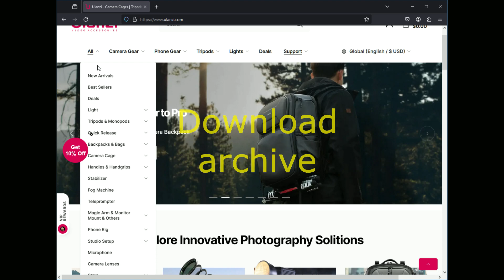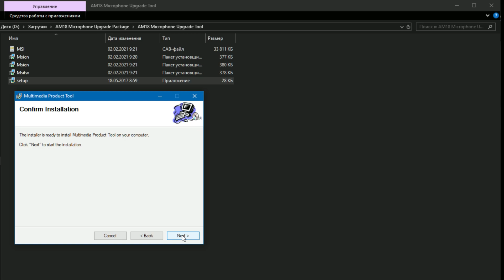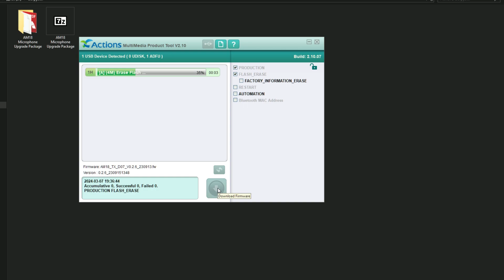Как обновить прошивку микрофона Ulanzi U-Mic AM18 ?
Обновление прошивки TX и RX для микрофона Ulanzi U-Mic AM18.